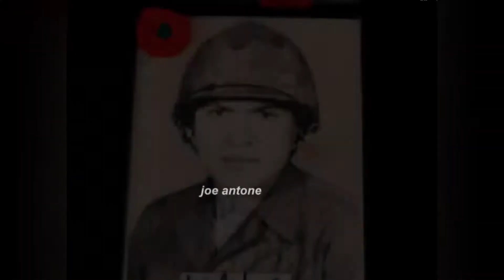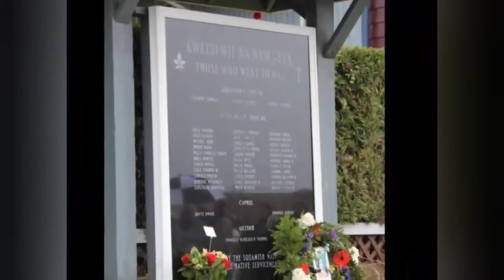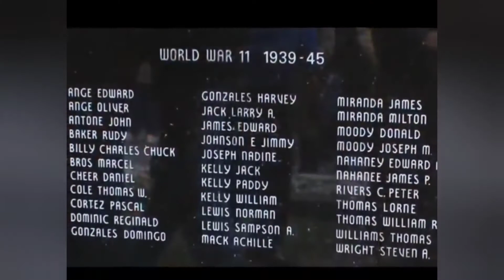Sḵwx̱wú7mesh Úxwumixw Kwétsiwit na Námwit Sx̱eyx̱ (Squamish Nation Rememberance Day)